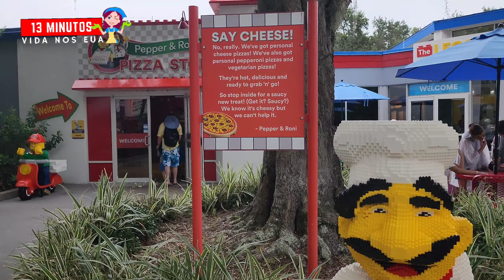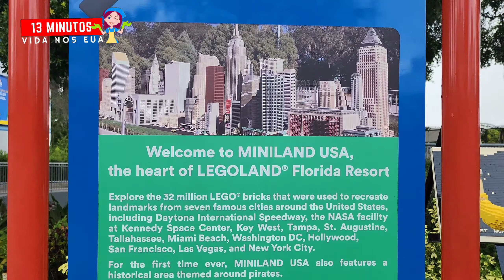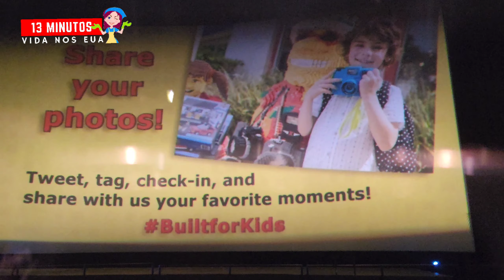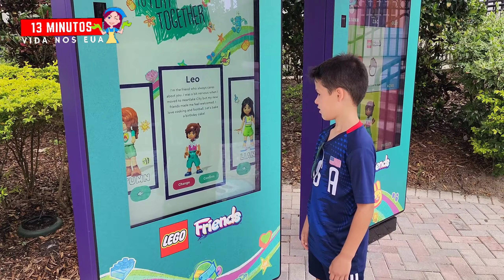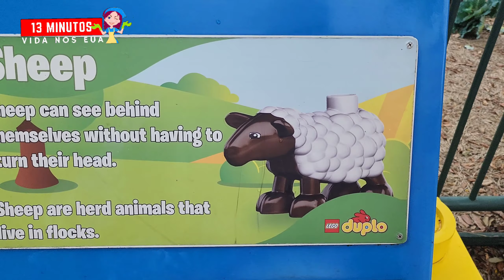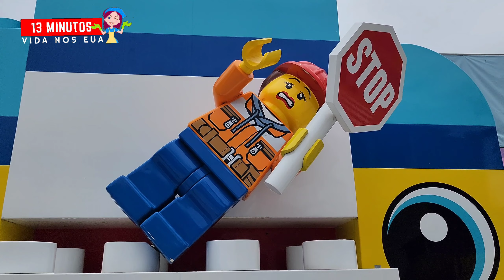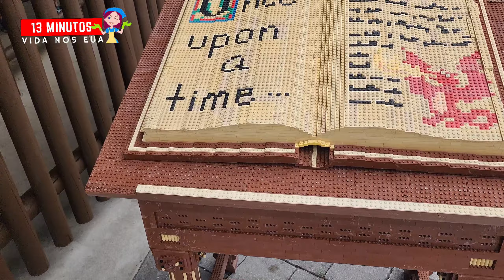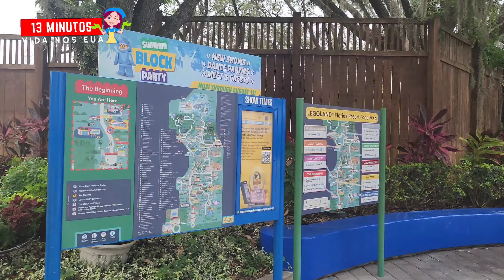LEGOLAND IN ORLANDO-FLORIDA,TUDO FEITO COM LEGOS.VLOG DAS FERIAS.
GENTEE, ESSE VIDEO FOI FEITO ESPECIALMENTE PENSANDO NAS CRIANCAS QUE ASSISTEM O CANAL🥰

TEM VIDEO NOVO TODOS OS DIAS.

WATSAP: + 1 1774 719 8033

CARTAS, PRESENTES, PARCERIAS COM SUA LOJA OU EMPRESA?
13 MINUTOS VIDA NOS EUA.